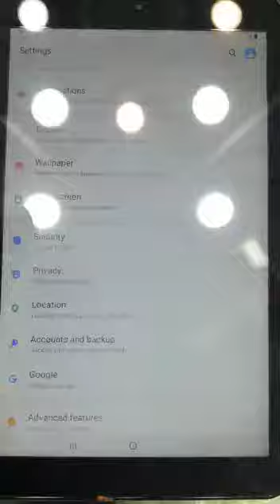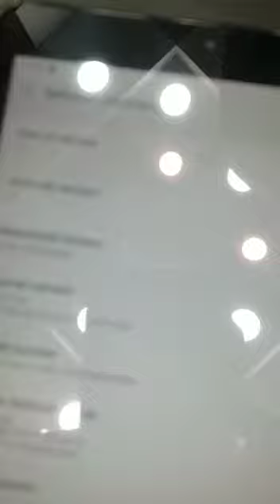Galaxy Tab A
2 Gb 16 Gb
Brand New